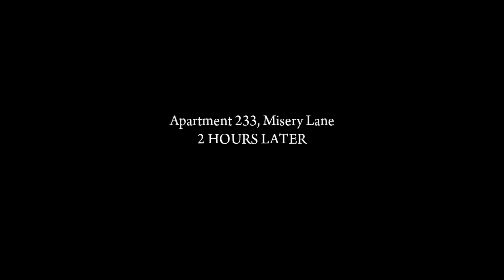Mafia II: Definitive Edition Walkthrough Part 3 - MG-42 (Full Game) - Let's Play (PC)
Welcome to AngryDouche Gaming channel. This channel is created with a pure intention of being focused on singleplayer campaigns in popular games out there which are available on PC. I am working each day to record, edit, and upload videos of your favorite series, and each individual video is added to specific Youtube Playlist created to keep videos of same series in one place. My channel is not recommended to children, as most of the games I will be playing contain explicit content.

Mafia II: Definitive Edition Walkthrough Part 3 (Full Game) - Let's Play (PC)

Story Sypnosis:

Empire Bay, 1943. While back in the states on leave from World War II, Vito Scaletta is pulled into a life of crime to pay off seedy family debts.

PC

PS4